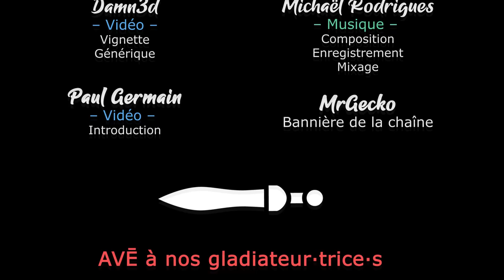NIGHTINGALE - Multijoueurs - Découverte du jeu à deux ! [FR]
Lancez vous avec Damn3d dans la découverte de l'univers onirique.. Mais pas si gentil de Nightingale !

🔑 : Merci à Scarbs et Inflexion Games !

- Ardarin
- Broudaff
- Glentharil
- Mangazore
- Mazamara
- ZeCid
- Zmoi6